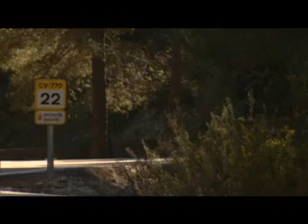Mini Countryman video 2 (footage)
New Mini Countryman crossover
Vídeo del nuevo Mini Countryman crossover